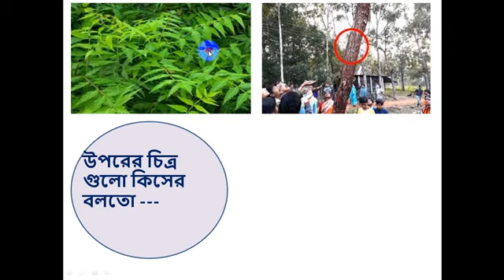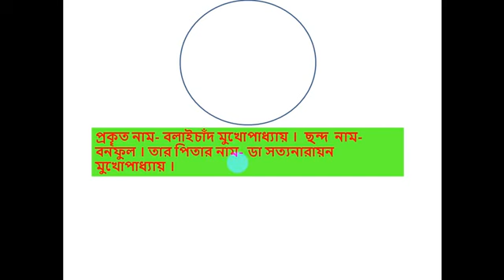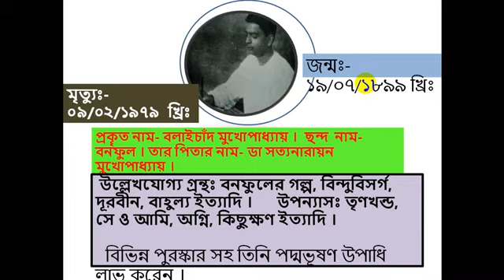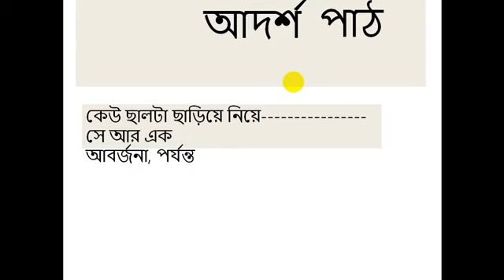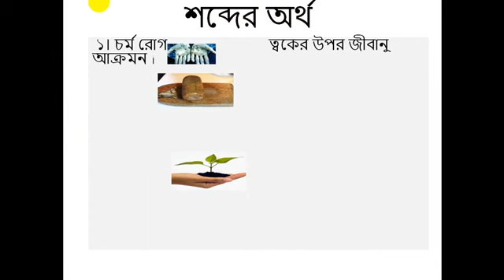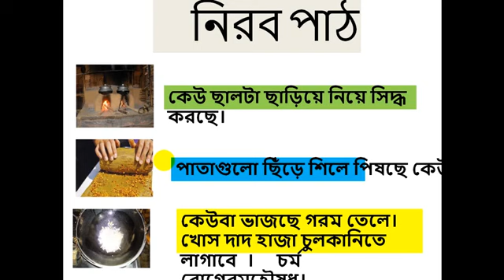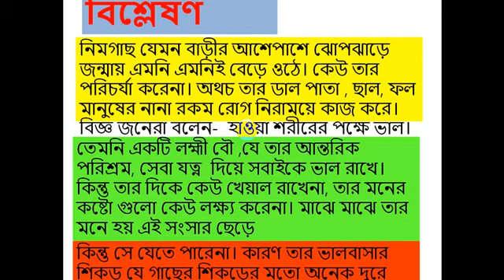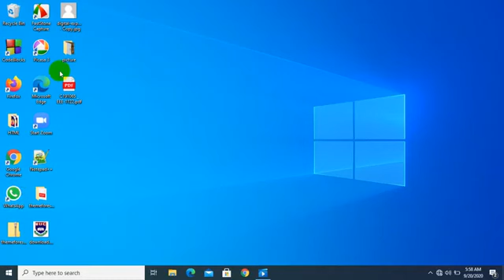বাংলা, ১০ম শ্রেণি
মোহাম্মদ সাইফুল ইসলাম, সহকারি শিক্ষক
S.I.N.M Online School